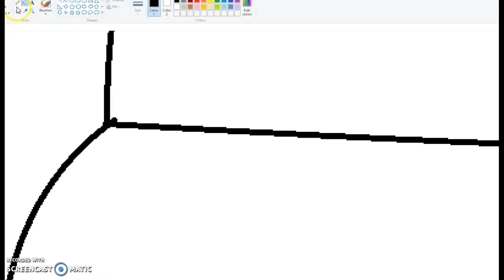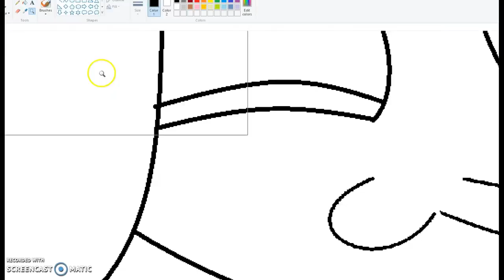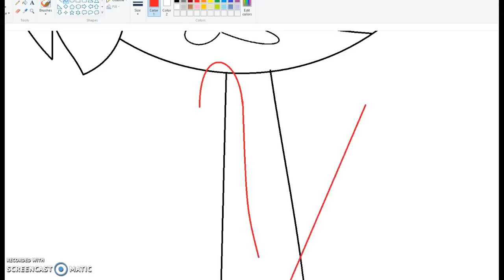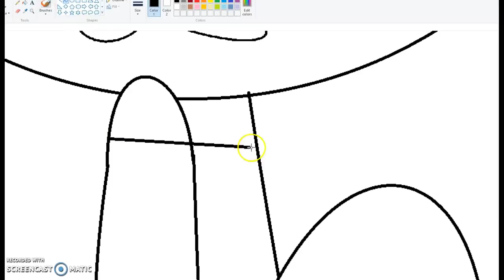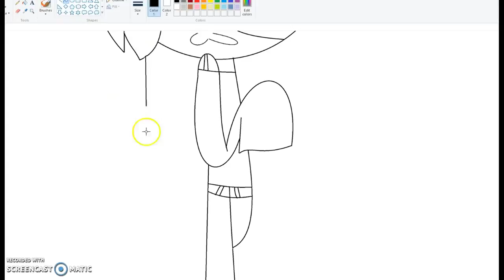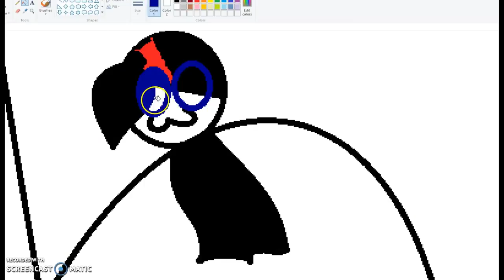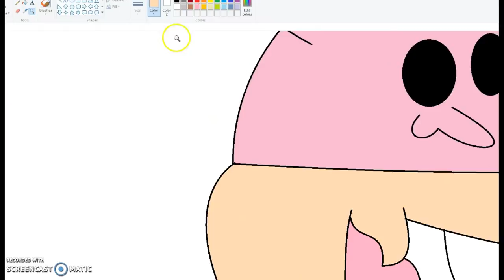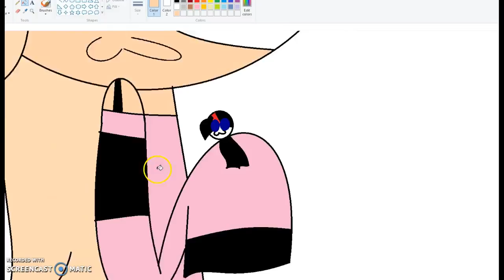NICOLE X MIKE SPEEDART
for meh sis :3